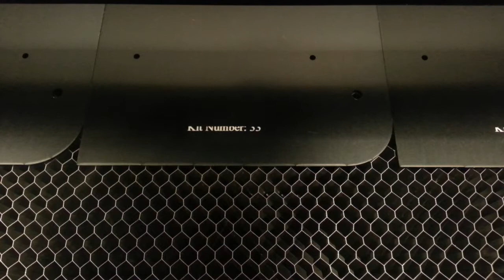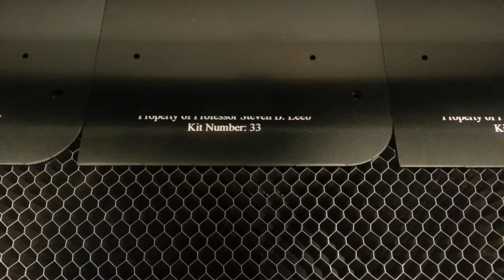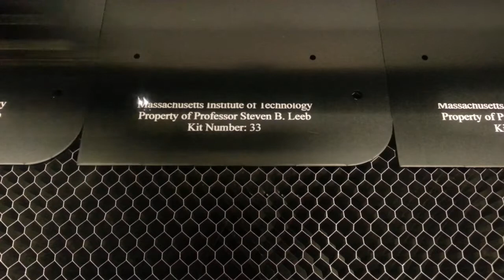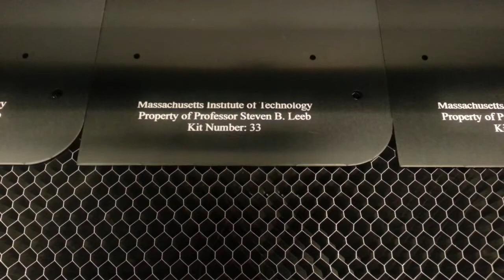6.115 Laser Engraving